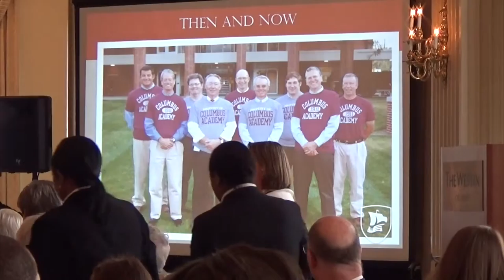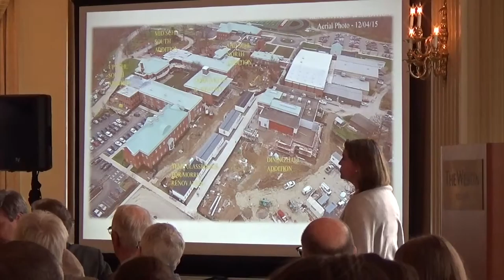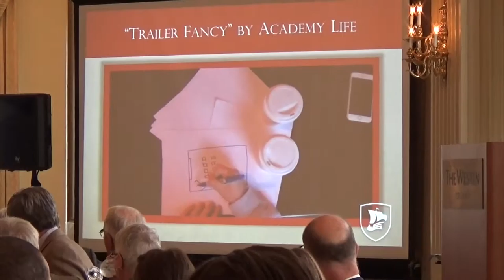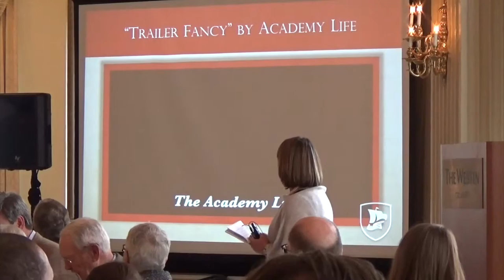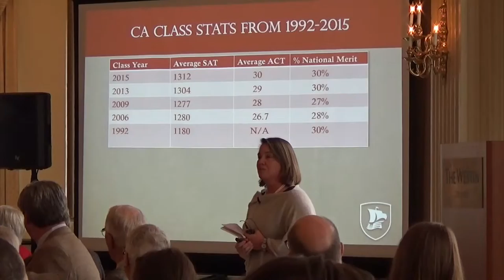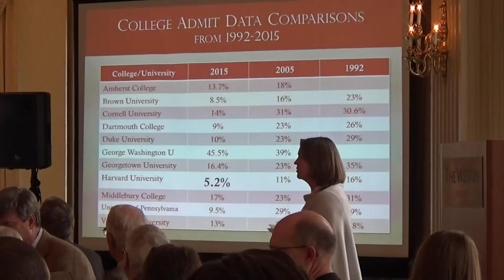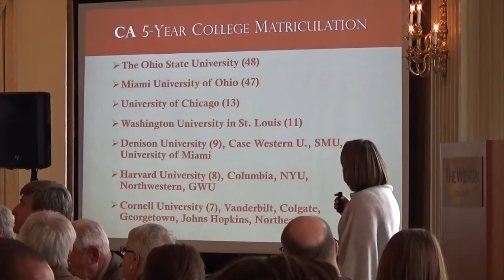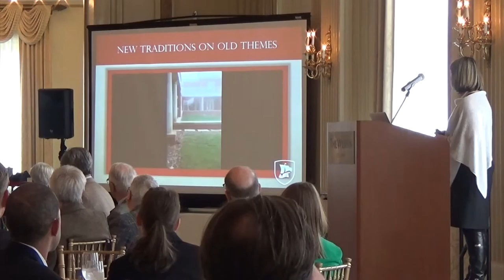Head of School Presentation at Holiday Luncheon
Presentation by Head of School Melissa Soderberg at Columbus Academy's Alumni Holiday Luncheon on December 18, 2015